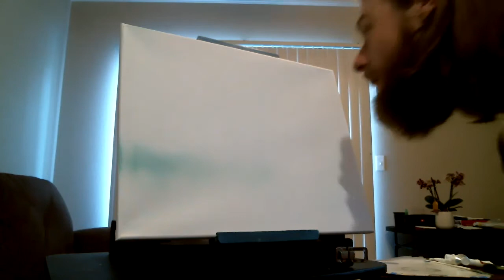Mountain Lake landscape oil painting - Painting the sky, clouds, mountains, trees, and reflections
painting 5/20/20 bob ross style mountain painting
OWN ONE OF MY PAINTINGS TODAY

This technique is super simple and even if you're new to painting landscapes, or this is your first time painting, you'll have huge success with this one!
"Each of us, each and every one of us will see nature with different eyes, and that's what you are to paint, it's what ya see, and the way that you see it. Art is an expression of self.
Express yourself. Enjoy it.
Sorry about the camera changing focus during this one. lol

The only rule that I adhere to in painting is that it should make you happy and you should enjoy it. If you comply with that rule how can you go wrong." -Bob Ross
SUPPLY LIST:
You can get the Bob Ross master paint set and use the same tools and paints that I use in this video to create your own masterpiece!
Bob Ross 2-in-1 Studio Easel
Master Paint Set
Basic paint set
I'm Chase Corrington of ClCPaint. While I'll be painting using the wet on wet technique also known as the "Bob Ross" style you can always use these ideas and principles across many mediums.

Proud to be partnered with C60PurplePower.com!
Win the battle for your health with C60 Purple Power, the ultimate antioxidant protection.
There’s never been a better time to prioritize your health than NOW!
Take back control of your health and begin your C60 Purple Power Journey today!